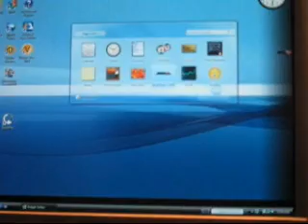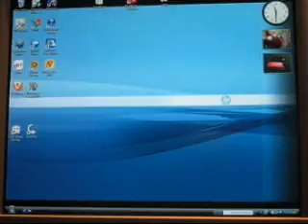SlingPlayer for Vista Preview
At the 2007 Consumer Electronics Show, Brian Meckler of Sling Media, maker of the popular Slingbox, showed a preview of their latest iteration of SlingPlayer for Windows Vista. SlingPlayer for Vista utilizes the Aero interface to bring a new style of control to users of the next-generation OS from Microsoft.